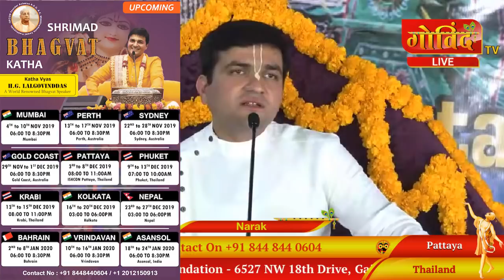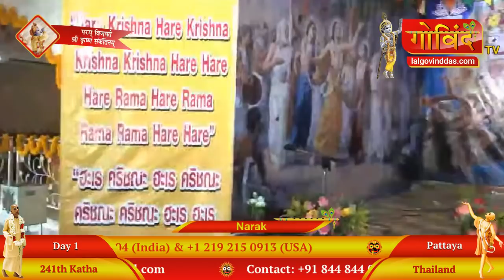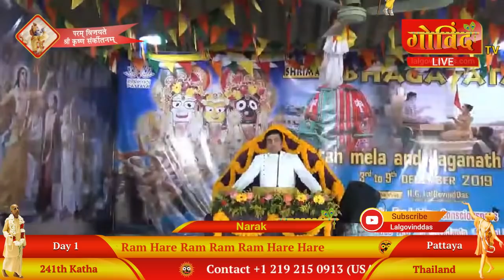🔴 Live | Day 1 - 241st Katha | Jiv Ki Narak Yatra | Pattaya Thailand | Dec 2019 | LalGovindDas